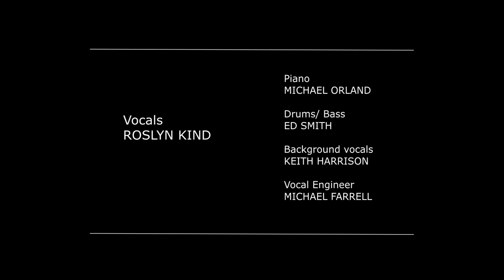Roslyn Kind It's a Beautiful Day 2017 OFFICIAL MUSIC VIDEO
With much love and thanks to my friends
Rene Reyes and Shane Rosamonda who created this video for me. Just beautiful...like the day!

It's a Beautiful Day by Roslyn Kind - Official Music Video

In her new 2017 single release of “It’s A Beautiful Day” critically acclaimed entertainer Roslyn Kind revisits her classic 1969 RCA catalog in an essential new take on one of her debut recordings. “It’s A Beautiful Day” (also featured in Kind’s new stage show) combines her signature soaring vocals and Michael Orland’s sterling musical direction in an inspired updated version of a sunshine-pop classic with a hopeful message for today.

"It's a Beautiful Day" Lyrics:

Do-do-do-do-do
Do-do-do-do-do
Do-do-do-do-do
Do-do-do-do
Do-do

Beautiful day
Walking together
Falling in love was made for this weather
The sky is blue for just us two
Gee, how I love you

It's a beautiful day, yeah
What a beautiful day, yeah
It's a beautiful

Beautiful day
Nothing I'd rather do
Than lie in the sun knowing I'm close to you
Holding your hand and hearing you say

Do-do-do-do-do
Do-do-do-do-do
Do-do-do-do-do
Do-do-do-do

For just us two
We'll have our way

On a beautiful day, yeah
It's a beautiful

Beautiful day
Everyone's swinging
Love's in the air like the song I am singing
I'm happy with you cause you love me, too

Do-do-do-do-do
Do-do-do-do-do
Do-do-do-do-do
Do-do-do-do-do
Do-do-do-do-do
Do-do-do-do

Beautiful night